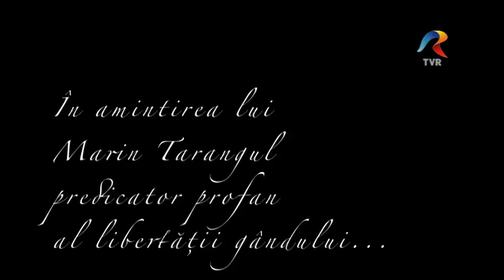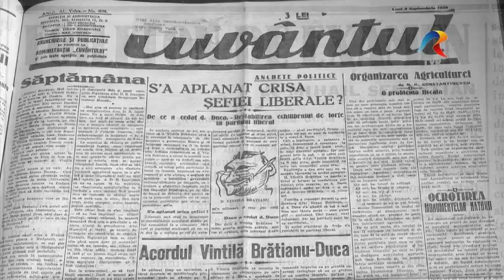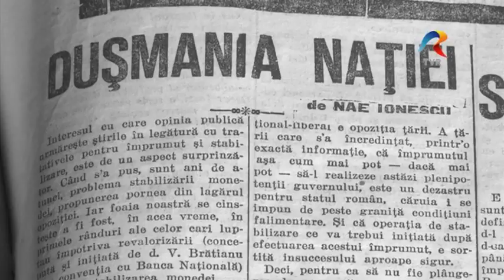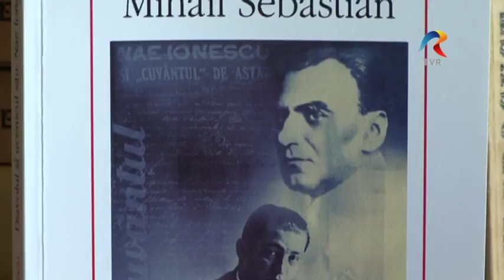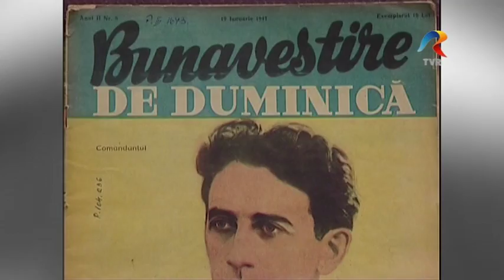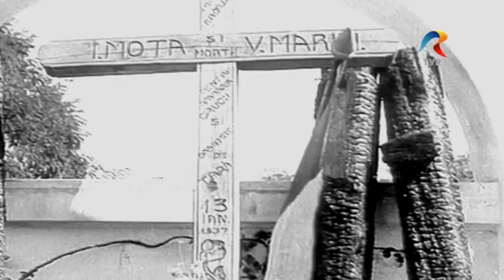Profesorul şi discipolii- Ep 2- Nae Ionescu şi generaţia anului 1927